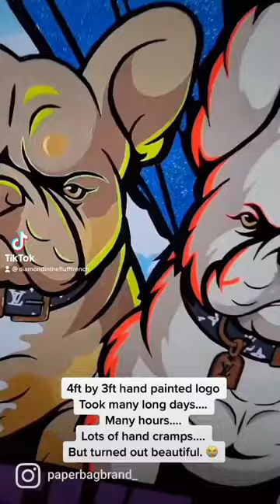Mind blowing 🤯 4”x3” hand painted logo with black light bar action.